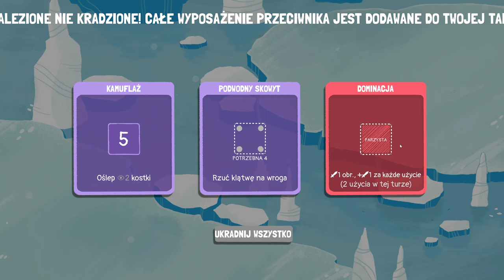Błazen i jego sterta rupieci | Dicey Dungeons #25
Platforma: PC/Gamepass